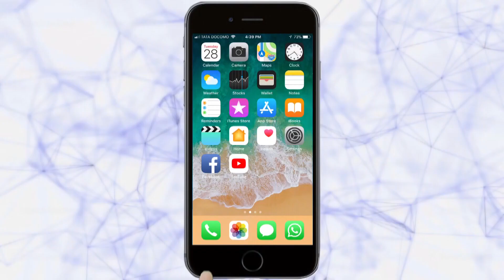450 गणेश मूर्तींचे नुकसान मूर्तिकारांना ९ लाखाची झळ konkan conditions after nisarga cyclone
450 गणेश मूर्तींचे नुकसान मूर्तिकारांना ९ लाखाची झळ konkan conditions after nisarga cyclone